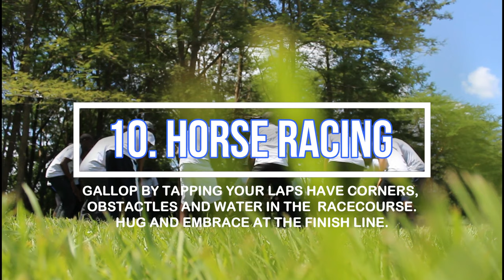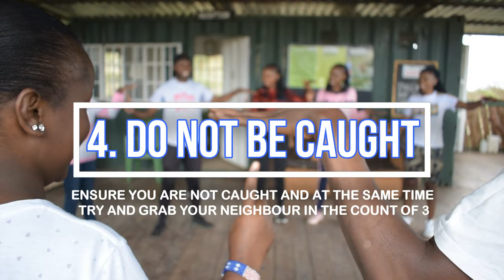Top 10 Team Building Ice breakers - Break monotony for your team with these.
This video is a compilation of our top 10 team building Icebreakers of 2019 and 2020. The video is for teaching anyone who wants to facilitate an effective team building and wanted some great ideas to warm up any team.
Try any or all of these and you will always remember your team building.